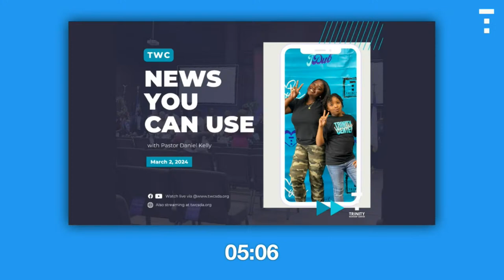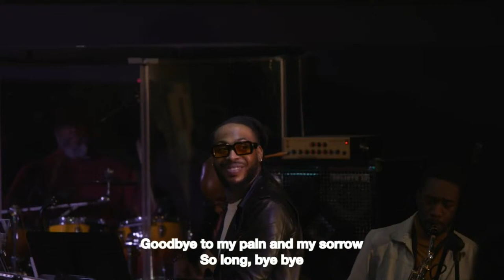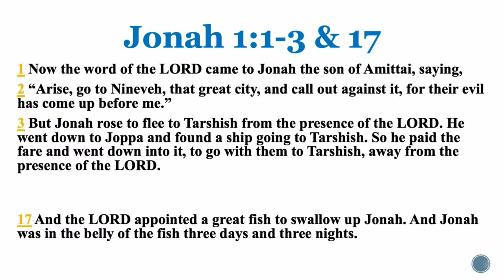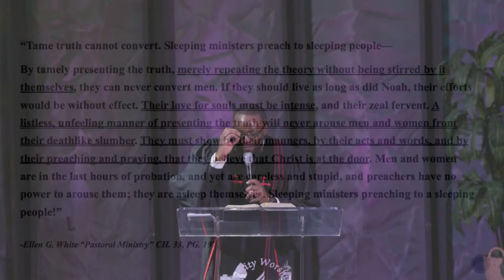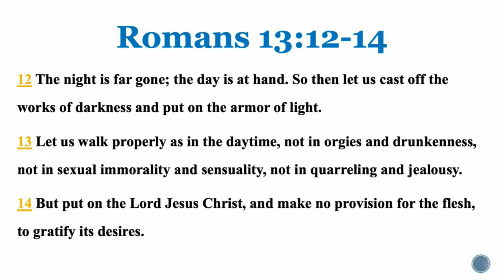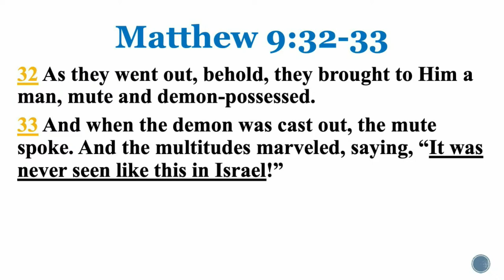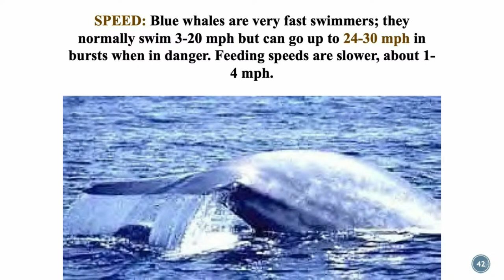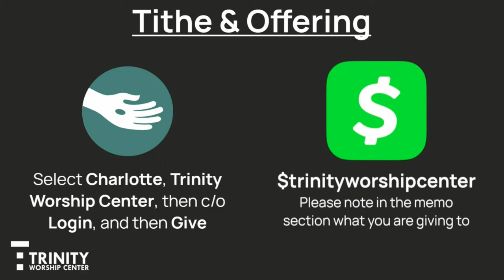I Won't Let Go!